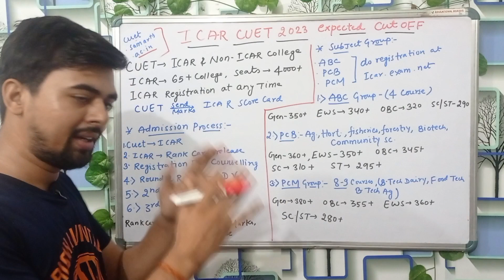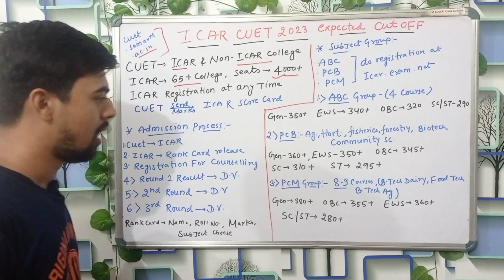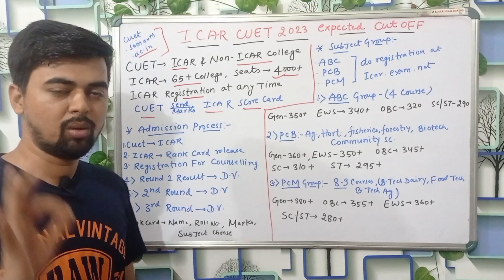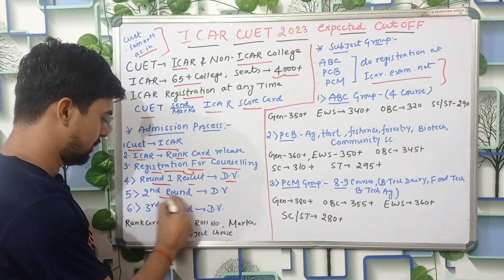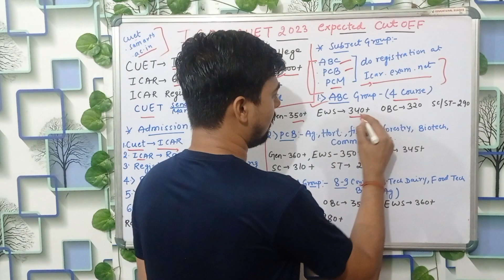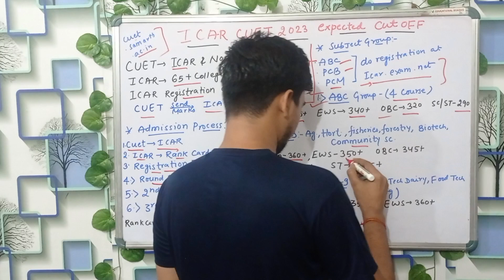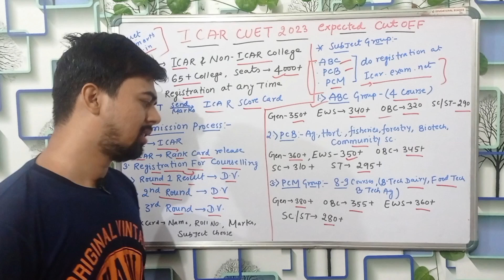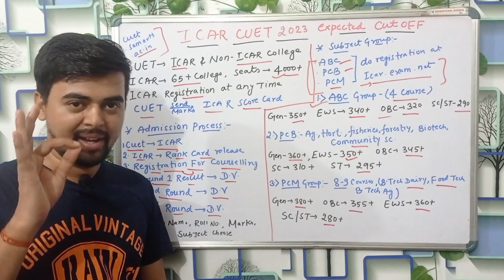CUET ICAR cut off 2023 | Safe score to get bsc Agriculture | admission process | ICAR rank card 🔥